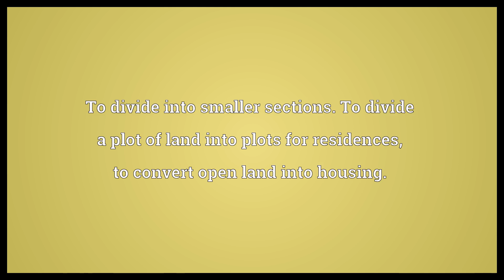Subdivide Meaning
Video shows what subdivide means. To divide into smaller sections. To divide a plot of land into plots for residences, to convert open land into housing.. To divide divisions into smaller divisions.  Subdivide Meaning. How to pronounce, definition audio dictionary. How to say subdivide. Powered by MaryTTS, Wiktionary